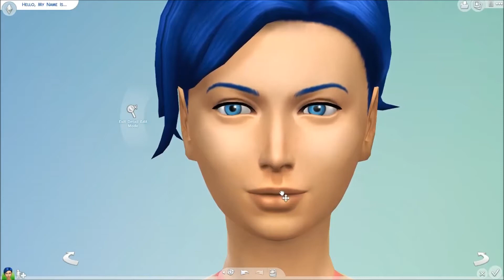The Sims 4: Colour Series | Blue CAS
Welcome to the second CAS video from my Colour Series. If you would like to download her she is in the gallery just search for my Origin ID: GirlySimmer_93

♦Origin ID: GirlySimmer_93